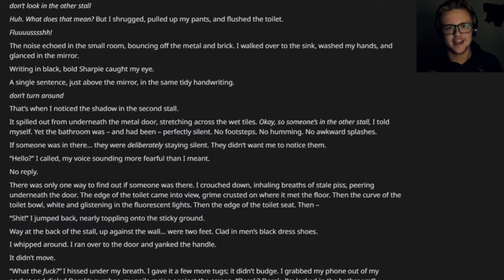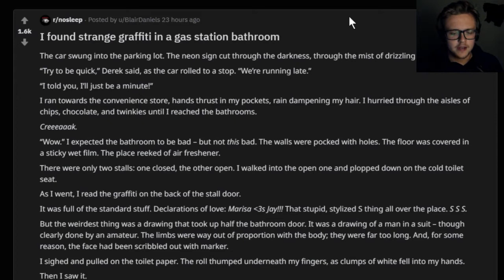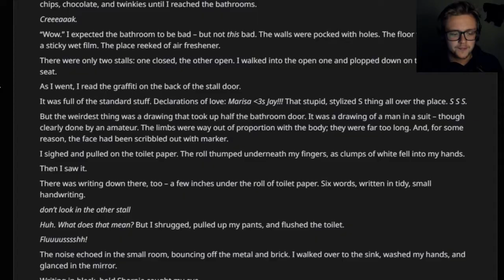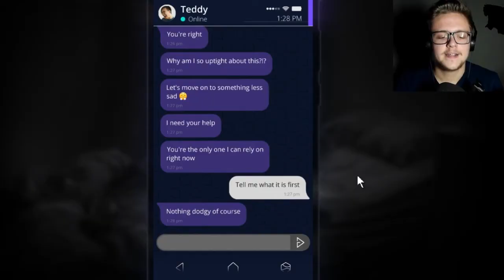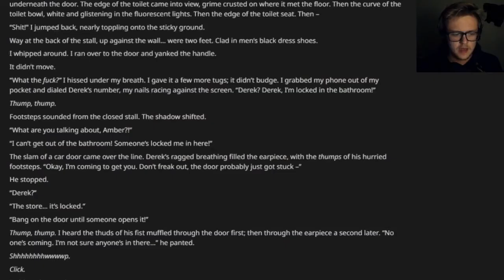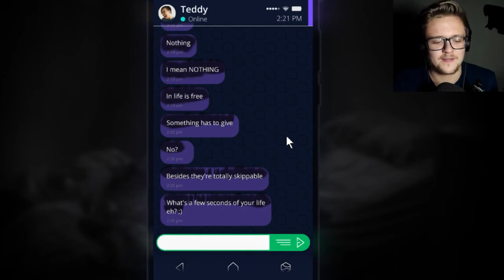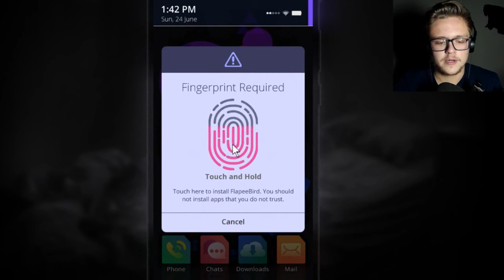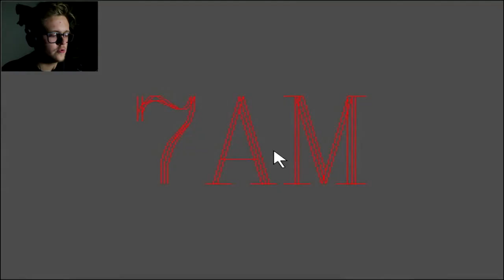BEST OF SPAZIOUS - October 2018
BEST OF SPAZIOUS FROM OCTOBER 2018! FUNNY MOMENTS AND HORROR GAMES FROM ALL VIDEOS YOU LOVED OR MISSED! ENJOY MY SILLY MONTAGE AND REACT!